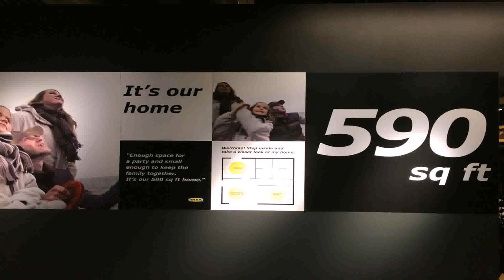Tiny Home Plans Under 500 Sq Ft - Gif Maker DaddyGif.com (see description)